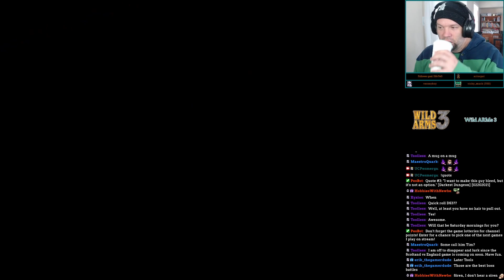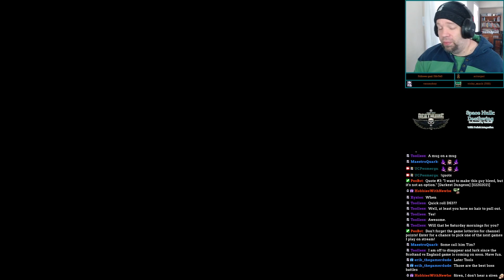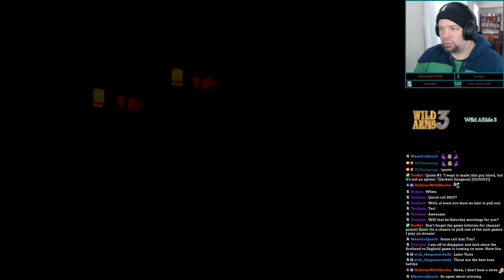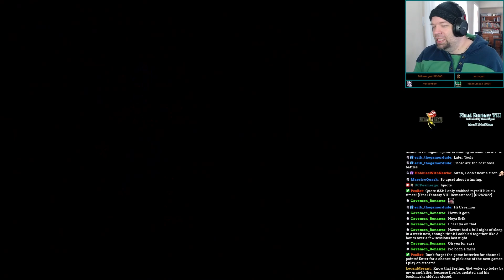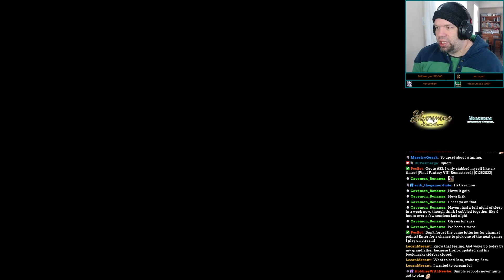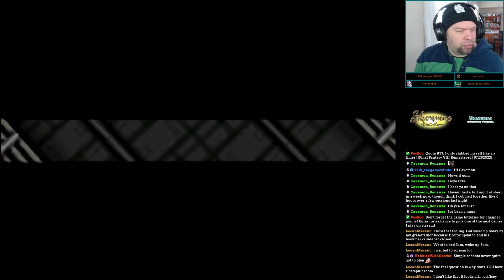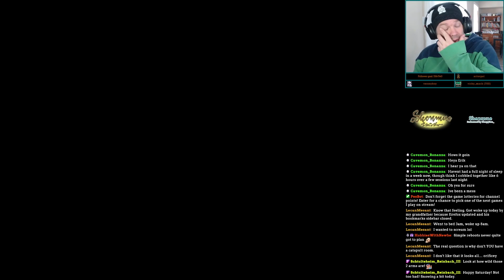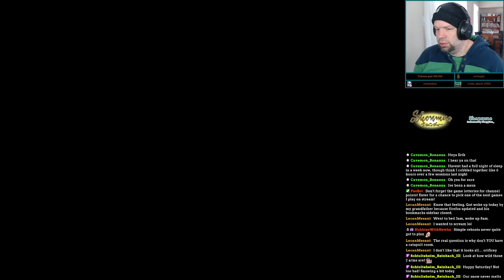Wild ARMs 2 - Twitch Playthrough (Part 21)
Oh. That's why it's not great that Tim becomes the Pillar. Odessa brings the fight to our chateau.